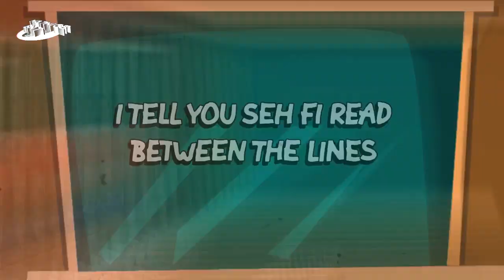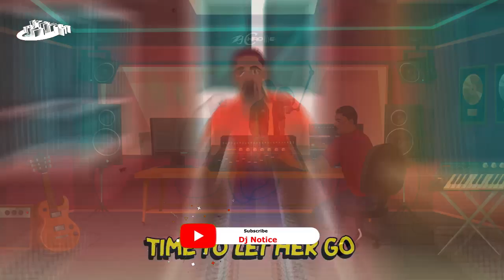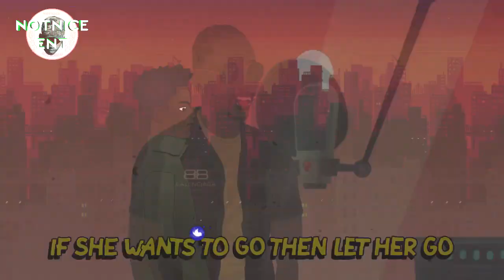BETWEEN THE LINE RIDDIM MIX,CHRISMARTIN,KONSHENS,BUSY SIGNAL,CECILE,ROMAIN VIRGO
NEW ONE DROP REGGEA RIDDIM VIDEO MIX |REGGEA RIDDIM VIDEO MIX,KONSHENS,CECILE